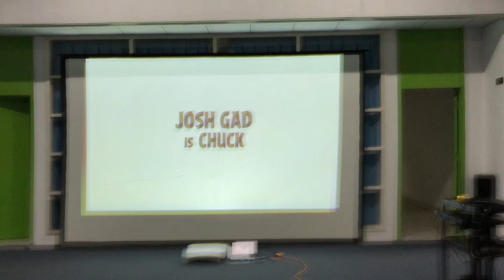Vivibright PRF9000 Laser TV 1080p DLP projector ultra short throw huge screen for home theater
1920x1080p, 10000lms, 0.23:1 ultra short throw